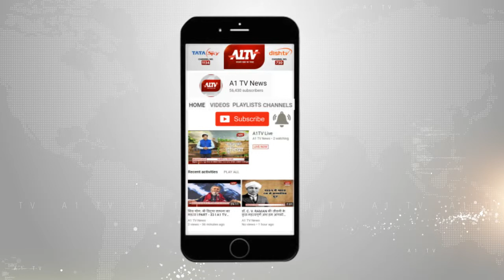कोटा ग्रामीण : रोड नहीं तो वोट नहीं, सड़क निर्माण नहीं होने तक मतदान बहिष्कार का फैसला